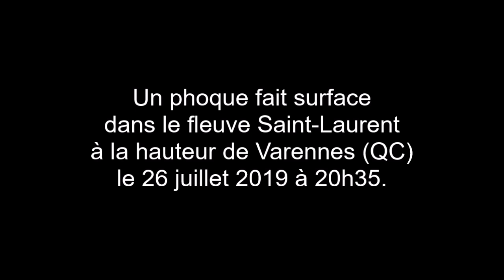Un phoque dans le fleuve Saint-Laurent à Varennes !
Un phoque fait surface dans le fleuve Saint-Laurent à la hauteur de Varennes (QC) le vendredi 26 juillet 2019 à 20h35. / We have seen a seal in the Saint Lawrence River at Varennes (QC) on Friday, July 26, 2019 at 8:35 pm.